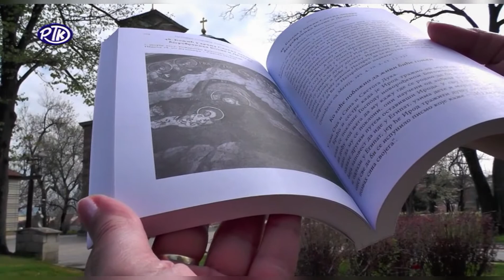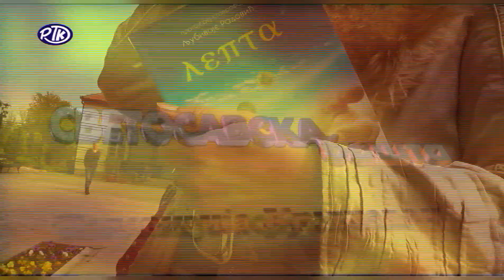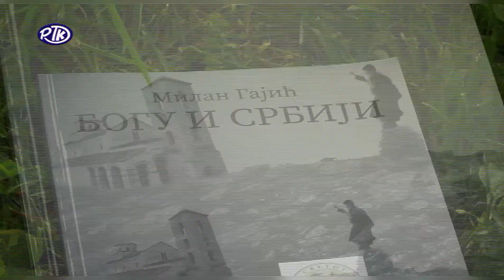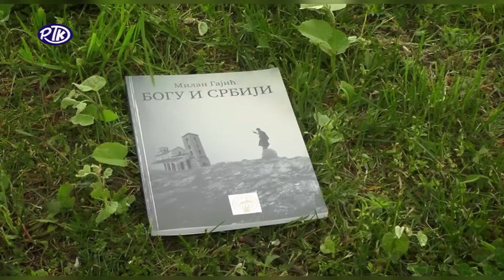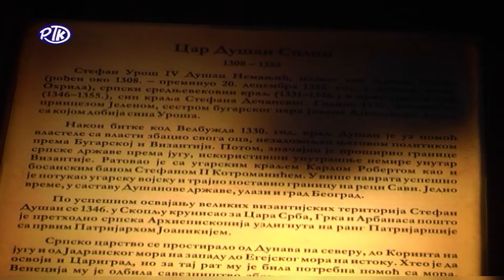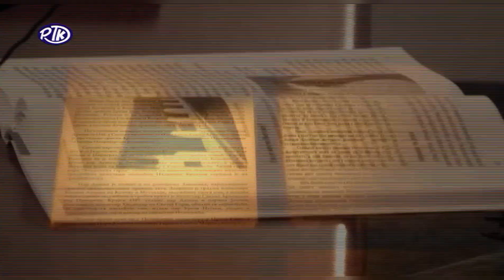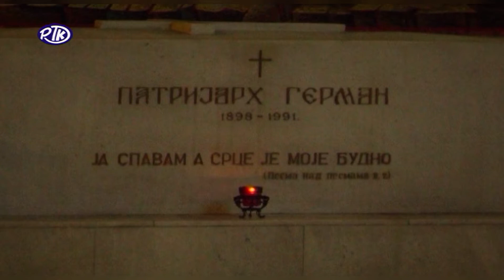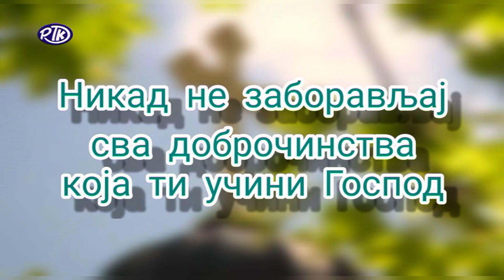Светосавска Башта: Љубав је простор за другога и прихватање таквог какав јесте - Отац Жељко Марковић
У сусрет обележавању Видовдана и 650. годишњице од оснивања града Крушевца, гост емисије Светосавска Башта која је емитована 1. јуна 2021. године на Радио Телевизији Крушевац био је старешина цркве Лазарице, свештеник Жељко Марковић.

Сви који верно прате емисије и желе да подрже рад наше продукције, то могу учинити из Србије и иностранства.

Емитује се на регионалној Телевизији Крушевац сваког уторка од 16:30. Репризни термини су суботом од 12ч и недељом од 8ч на РТК.
Такође, Телевизија Храм приказује нашу емисију петком од 21ч.

Радио телевизија Крушевац